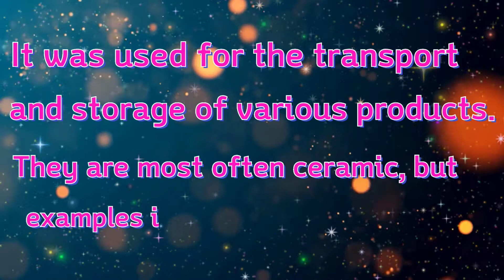Greek Amphora🏺 Vase || Pot Painting || Prayas Art